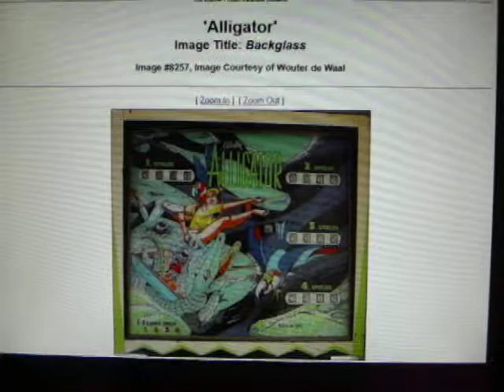De Walter - Du hast Witzeverbot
De Walter ist nicht nur ein sensationeller Entertainer sondern war auch in den 70er Jahren an den derzeit immens populären Flipperautomaten ein Champion. Am Flipper Bally Alligator war er jederzeit fähig nach dem Einwurf von 2 x 10 Pfennig für ein 3-Kugel-Spiel den ganzen Abend am Flipper zu verbringen. Dies führte soweit daß ihm der Wirt den Strom abschaltete und dem Walter FLIPPERVERBOT verhängte. Doch DE WALTER räcjte sich auf seine Weise - nie wieder erzählte er dem bösen Wirt Witze!